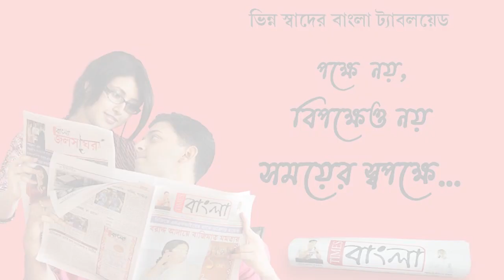বিয়ের প্রতিশ্রুতি দিয়ে দীর্ঘদিন ধরে সহবাস,পরে অন্তঃসত্বা প্রেমিকার বাচ্চাকে নষ্ট করে দেওয়ার অভিযোগ